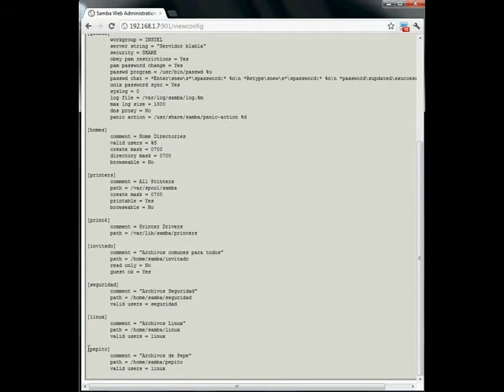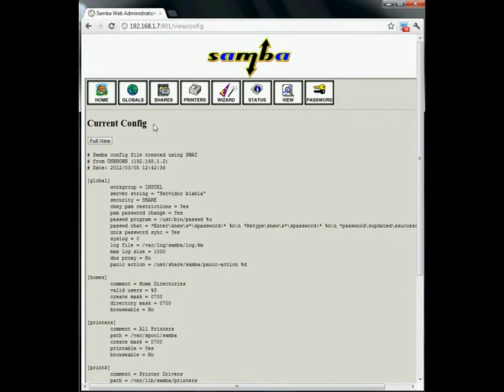pepito.avi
swat samba